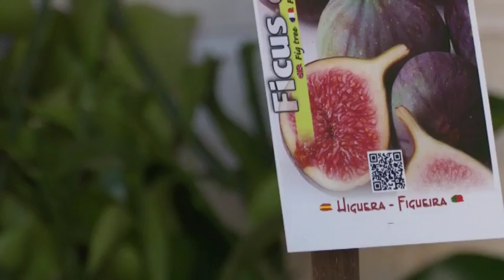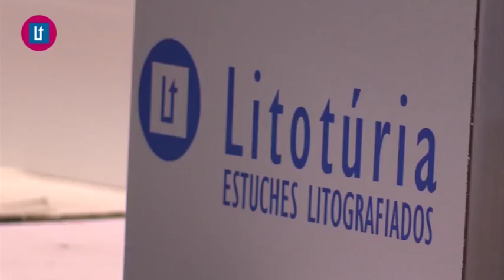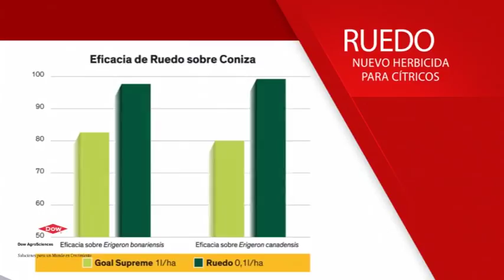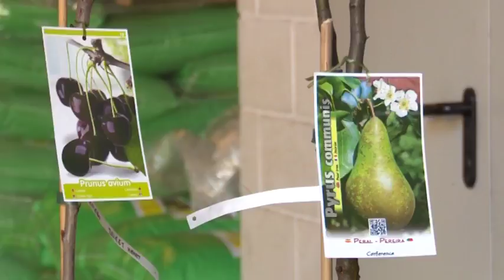2017 05 23 Avance Tiempo